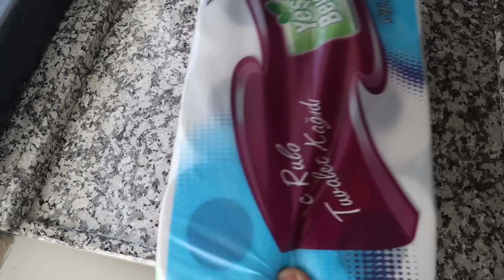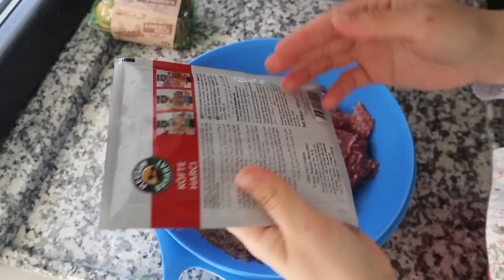YENİ EVİMİZDE GELDİĞİMİZ SON NOKTA | NEFİS EV USULÜ KÖFTE EKMEK | AİLECEK GEÇİRİLEN HAFTA SONU VLOGU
HERKESE MERHABA!